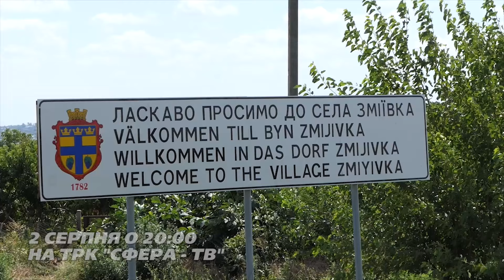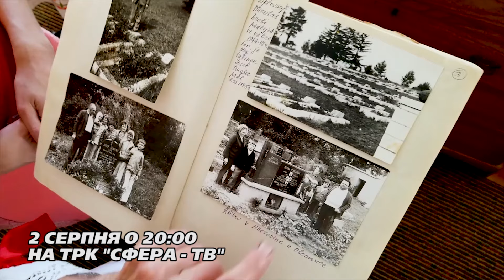Анонс другої програми з циклу “Культурний променад”